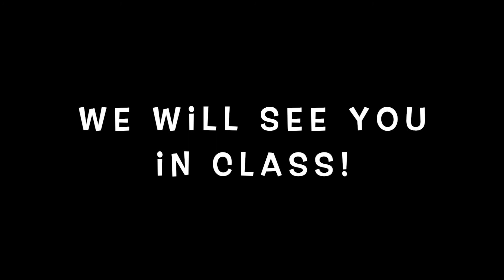P A C E Classes Week 2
Monologue & Movement